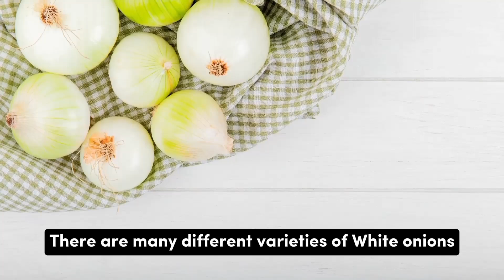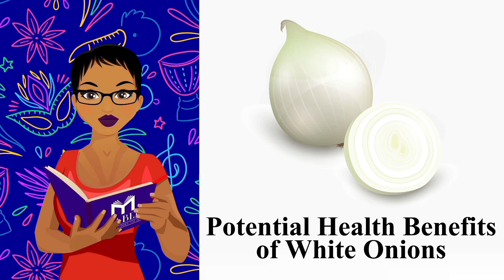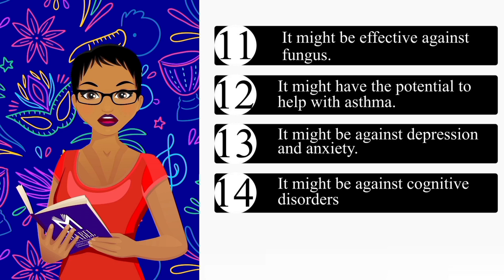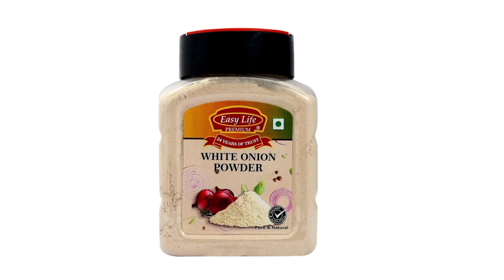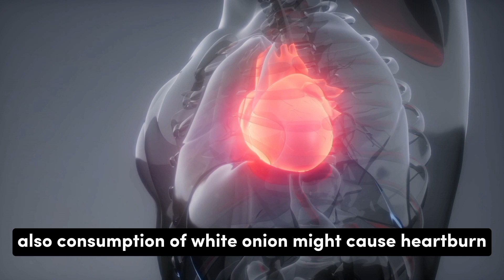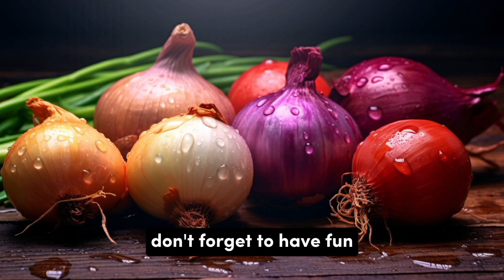White Onions: Nutritional Profile and Various Health Benefits.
White onions have a unique nutritional profile and various health benefits. These onions are a great source of vitamins, minerals, plant compounds, and fibers. Health advantages include blood sugar regulation, improved bone health, and reduced risk of certain cancers.